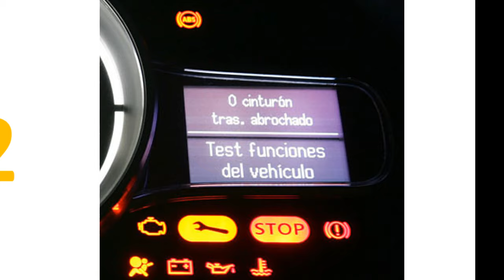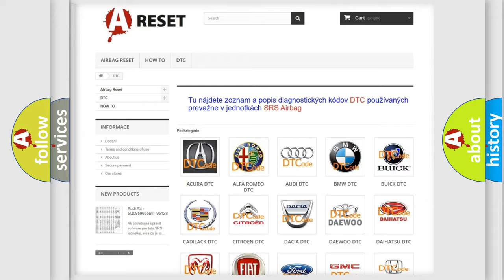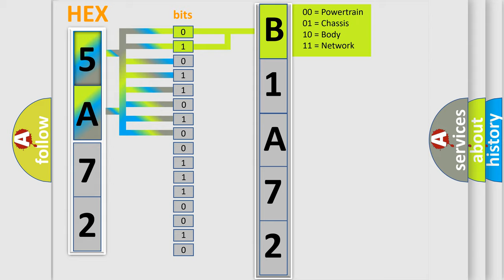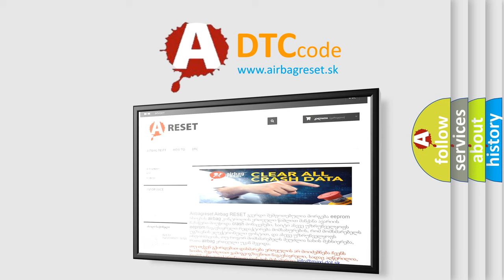DTC Jeep B1A72-11 Short Explanation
Contents:
0:21 Basic DTC analysis according to OBD2 protocol standard.
1:48 Insight into programming
2:58 A diagnostically understandable description of the Diagnostic Trouble Code
3:05 Basic error definition

Make:
Jeep
Code:
B1A72 11
Definition:
Air Suspension Vent Solenoid Output Circuit Failure
Component:
VDM
Failure Type: